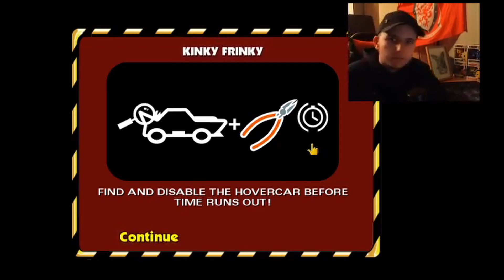GETTING HELP FROM SNAKE!! | Simpsons hit and run #11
if you enjoyed plz